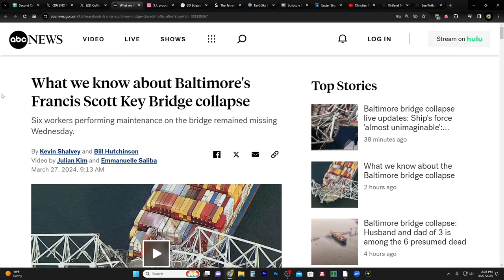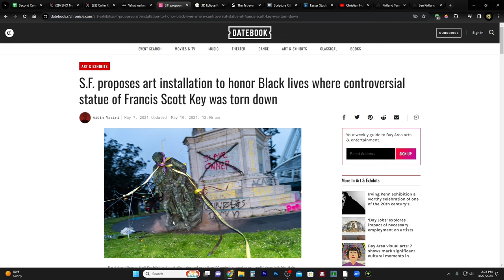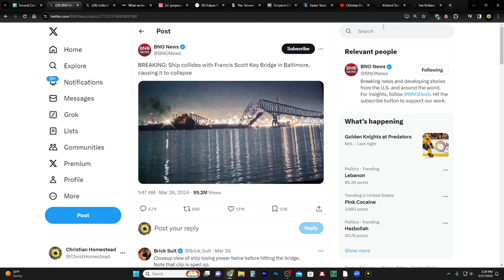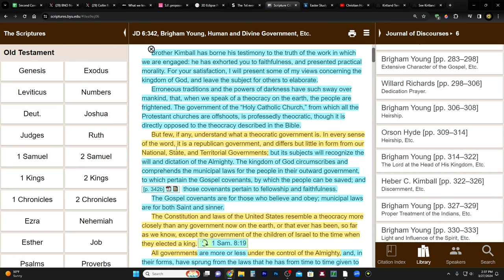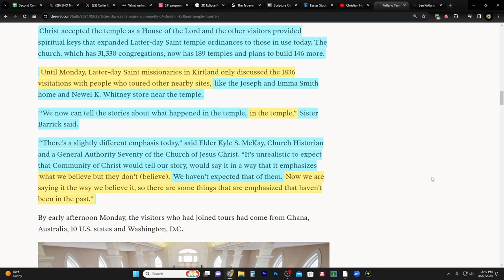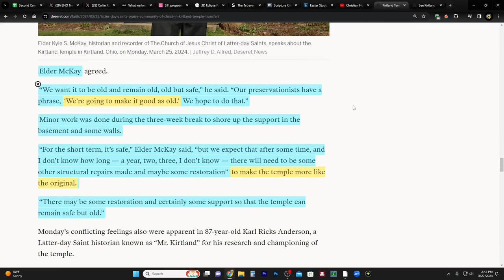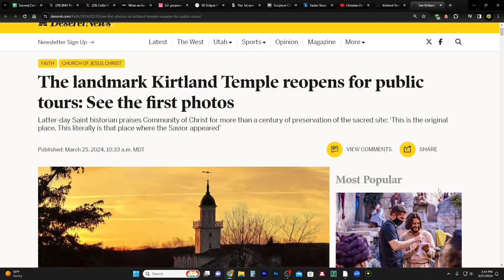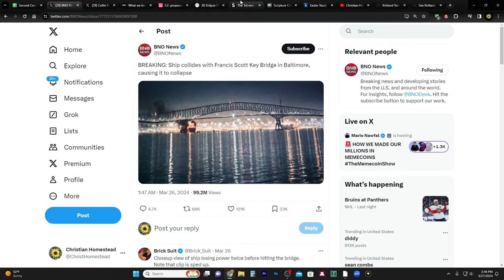BAD SIGNS! The Transfer of Authority / National Anthem Bridge Collapse / Kirtland Temple Reopening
What we know about Baltimore's Francis Scott Key Bridge collapse

CHARITIES!
1. Support those affected by the war in Israel

2. Meir Tamari, 32 year old husband and father of two, ages 1 and 2.5, murdered on his way home in the heartland of Israel. Please help his widow and family!

3. Planting of trees in Israel - bring the land back to life!
75 Hebrew Words You Need to Understand the Bible (Book)

JD 6:342, Brigham Young, Human and Divine Government, Etc.